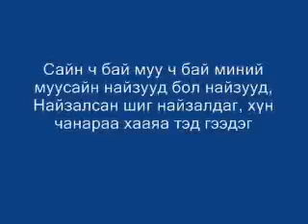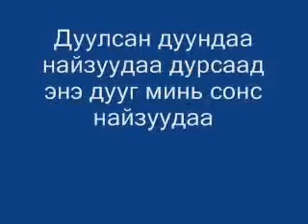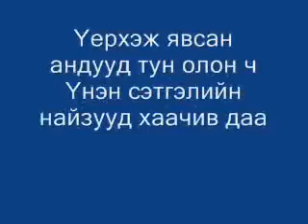hairt naizda yg odo hairtai ged helerei❤❤